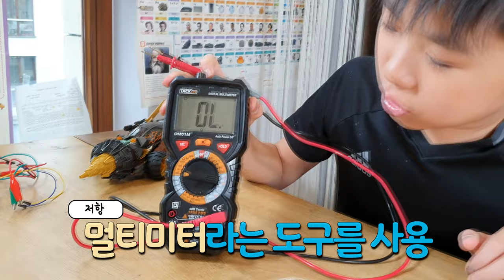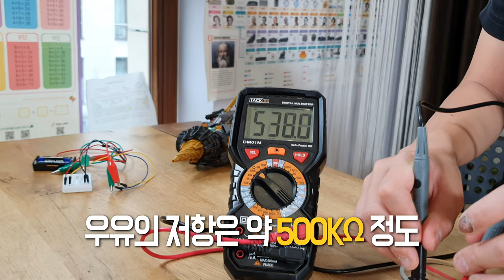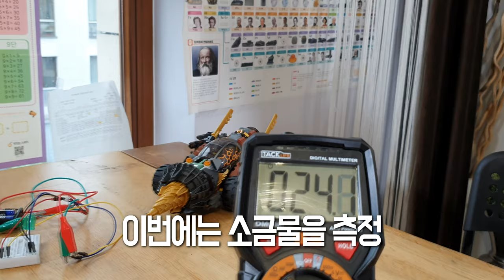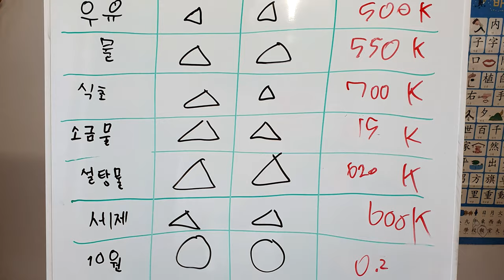전기전도실험#2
hello and welcome! WOOSLAB 각 물질의 고유한 특징 중 하나로 전기가 얼마나 잘 통하는지를 나타내는 도전율(저항의 반대 개념)이 있습니다.
우리 주변에 있는 지우개, 나무, 동전 등의 물질과, 깨끗한 물, 그리고 소금, 설탕등이 섞인 혼합용액에서 전기가 얼마나 잘 통하는지 실험합니다.

지난 번 실험에 이어서 이번에는 멀티미터라는 도구를 사용하에 구체적인 저항 값을 확인해 봅니다.
저항은 물체에 전류가 흐르는 것을 방해하는 정도도로, 저항값이 낮을 수록 전류가 잘 흐르게 되고, 높을수록 전류가 잘 흐르지 않습니다.